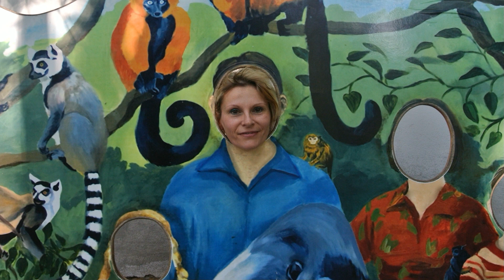Budapester ZOO & Botanischer Garten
Budapest Zoo & Botanical Garden?

Der Zoo Budapest, offiziell Hauptstädtischer Tier- und Pflanzengarten (ungarisch Fővárosi Állat- és Növénykert), ist der im Jahr 1866 gegründete städtische Zoo der ungarischen Hauptstadt Budapest. Er befindet sich an der nordwestlichen Seite des Stadtwäldchens im XIV.

Adresse Állatkerti krt. 6-12
H-1146, Budapest
GPS N47.5184°
E19.0780°

Attraktionen in der Nähe:

Heldenplatz - BudapestDenkmäler
0.52 km

Burg Vajdahunyad - BudapestDenkmäler
0.61 km